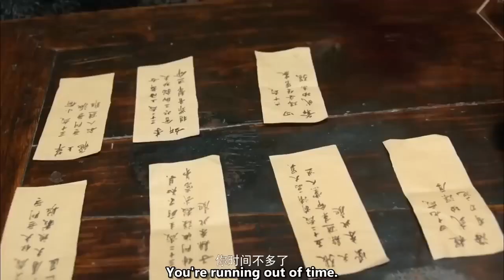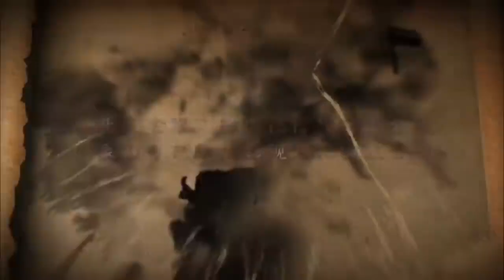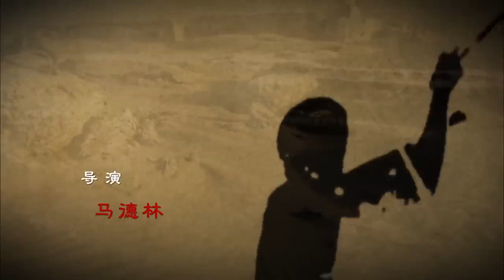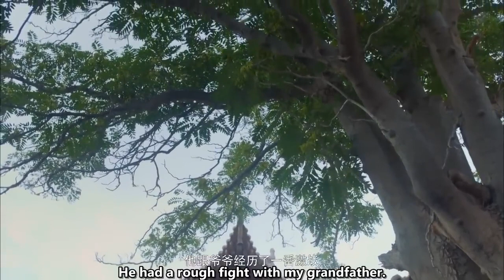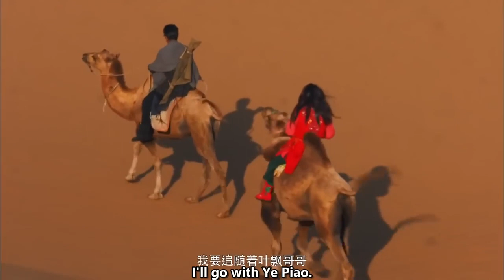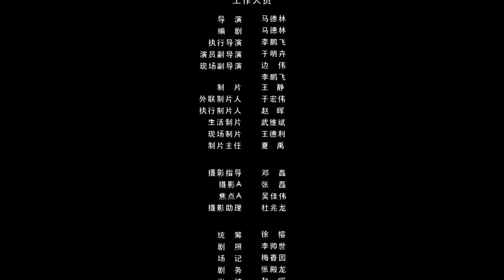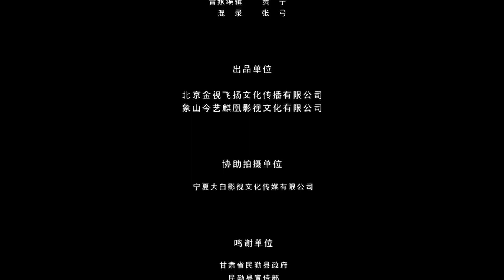【ENG】The Legend of a Blade Run Ner Ⅱ Action Movie China Movie Channel ENGLISH ENGSUB